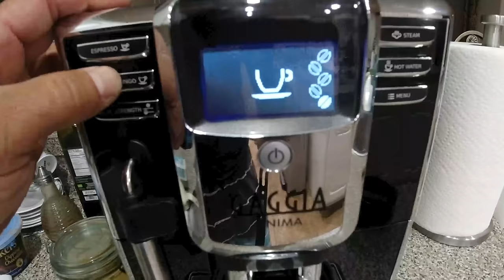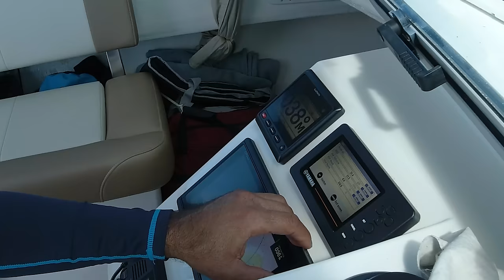5 Day Solo Trip to the Berry Islands Bahamas in a Crooked PilotHouse Boat